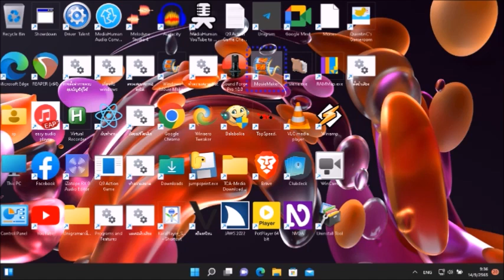สาระน่ารู้ EP 42